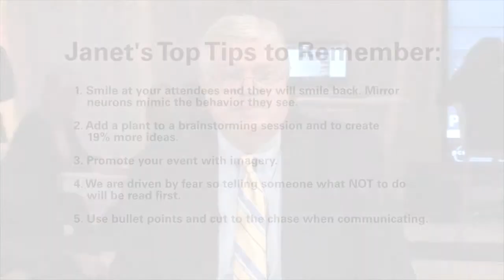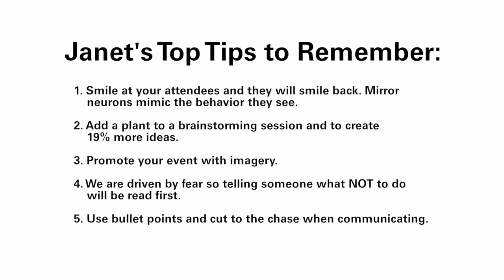Janet Sperstad- Neuroscience Applied | The Intersection | PCMA Boston | Miller Group Ad Agency L.A.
The Miller Group is a digital advertising, design and branding agency based in Los Angeles, California. Women-owned, creatively led, strategically driven and focused on sustainability.

This interview is introduced by an engaging piece of branded, original content produced by The Miller Group. Janet Sperstad talks to Bill about how neuroscience can be applied to meetings and events.